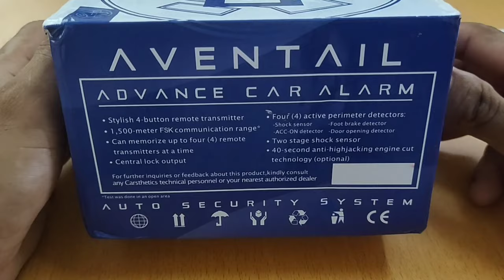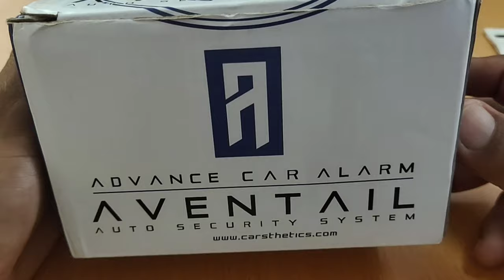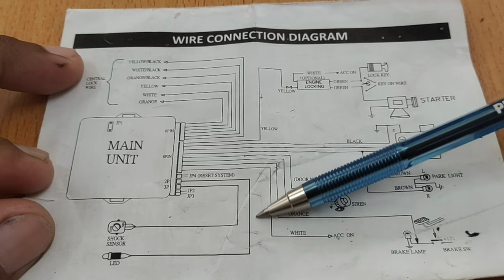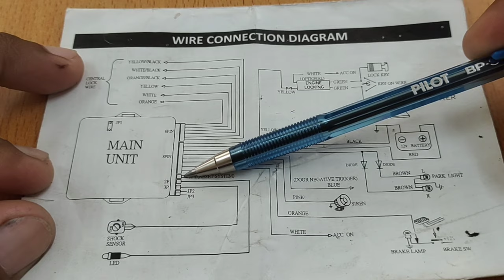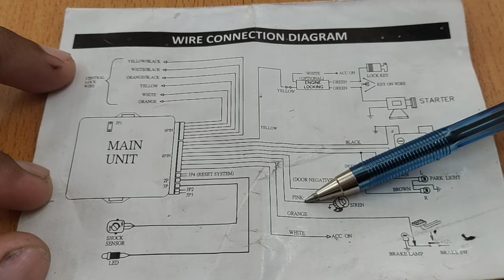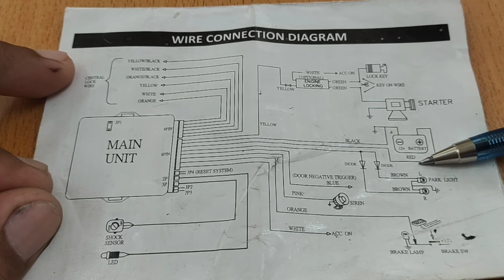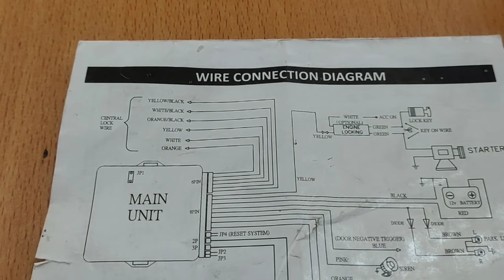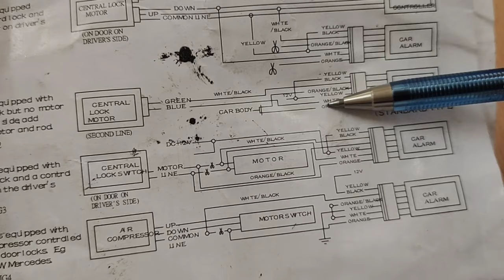honda civic car alarm installation sa ESI, LXI, VTI, SIR (part 1)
car alarm installation sa ESI, LXI, VTI, SIR